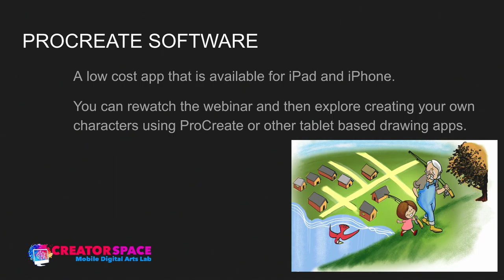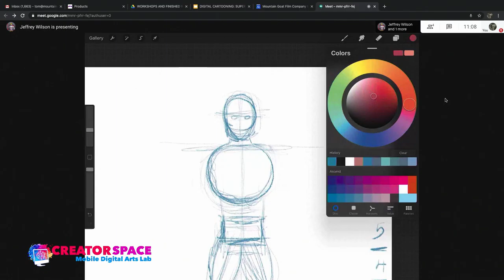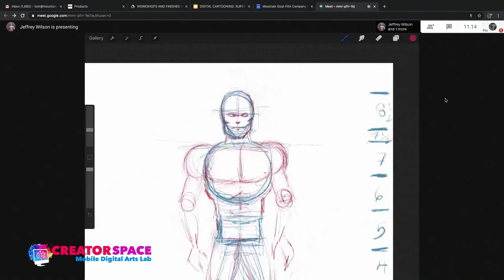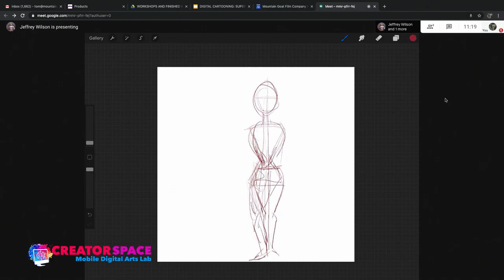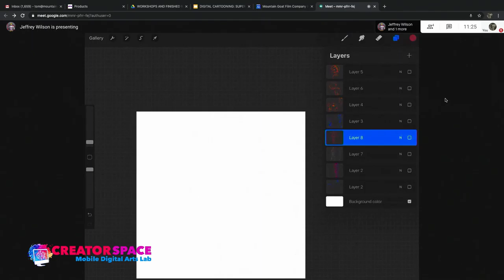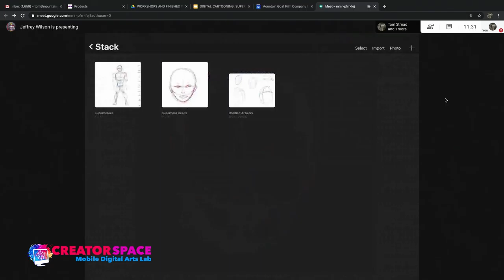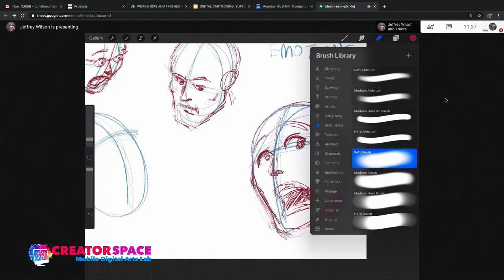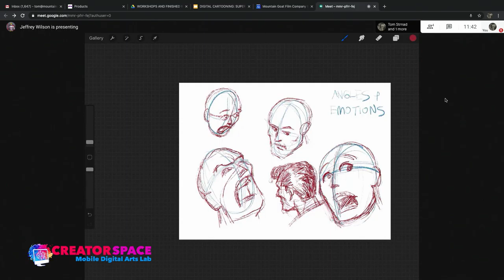Digital Drawing: Comic Superhero Characters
Join local South Georgian Bay animator, artist and cartoonist Jeff Wilson for a workshop on digital drawing and creating comic superhero characters. The workshop features the ProCreate app available for iPads.

The Blue Mountains Creator Space is a Mobile Digital Arts Lab designed for you to explore, learn and create Digital Art including digital video, digital sound, digital photography, and digital design in a state of the art digital lab, with programs, events and workshops led by industry experts.

The Creator Space is supported by the Canada Council for the Arts Digital Strategy Fund, in partnership with the Blue Mountains Public Library, Collingwood Public Library and Wasaga Beach Public Library.